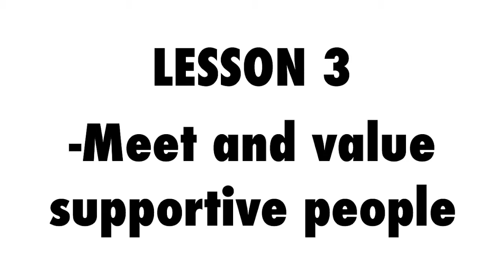Lesson 3 - The Muppet Movie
@FilmSchooled101 Third Lesson The Muppet Movie